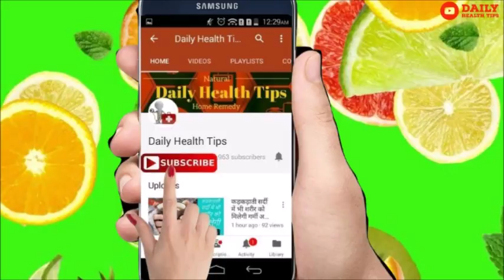10 मिनिट मे फेस पर ग्लो लाने के लिए लड़के ये टिप्स अपनाए || Skin Whitening Tips for Boys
10 मिनिट मे फेस पर ग्लो लाने के लिए लड़के ये टिप्स अपनाए || Skin Whitening Tips for Boys. पहेले लड़के हमेशा अपनी स्किन की केर नही करते, इसलिए उन्हे स्किन को लेकर किसी तरह की कोई चिंता नही होती थी, लेकिन आज कल के लड़के काफ़ी सेन्सिटिव है और उन्हे अपनी देखभाल के साथ स्किन की केर भी ज़रूर लगती है, क्यूकी फेस पे ग्लो नही तो फेस डल दिखता है. जितने अच्छे से इसे सजाया, संवारा जाता है यह उतना ही आपके आत्मविश्वास को बढ़ा देता है। त्वचा की अच्छी देखभाल उसकी रंगत बढ़ाती है।फेस पे ग्लो लाने के लिए अच्‍छी नींद लें खूब सारा पानी पीजिये,त्वचा को स्वस्थ रखने के लिए ताज़े फलों का जूस लें,स्किन को नैचुरल तरीके से मुलायम बनाने के लिए दूध का इस्तेमाल,सूभ शाम अपने फेस को पानी से धोए,फेस पर ग्लो लाने के लिए बेसन, फेस पे ग्लो लाने के लिए सनस्क्रीन,फेस पे ग्लो लाने के लिए स्क्रबबिंग,फेस पे ग्लो लाने के लिए बादाम का तेल,ऑलिव आयिल,फेस पे ग्लो लाने के लिए नींबू का रस,गोरा होने और चेहरे पर चमक लाने के लिए संतरा,फेस पे ग्लो लाने के लिए बादाम, चंदन, नीम के पत्ते और हल्दी,फेस पे ग्लो लाने के लिए पपीता,त्वचा को मुलायम बनाने के लिए केला और गुलाब जल का फसेपकक,फेस पे ग्लो लाने के लिए नीम के पत्ते का उपयोग,फेस पे ग्लो लाने के लिए अनानास, स्ट्रॉबेरी और पपीते के फलों का रस,फेस पे ग्लो लाने के लिए अच्‍छी नींद लें|तो चलिए जानते है की क्या करे की लड़को को भी मिल जाएगी बेदाग और ग्लोयिंग स्किन.